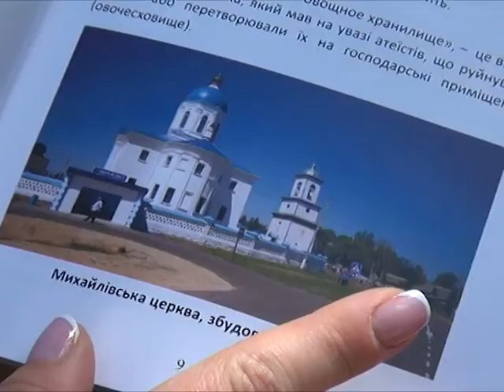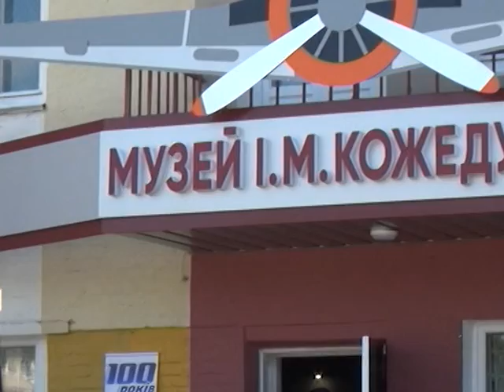100 - річчя видатного земляка, Івана Кожедуба